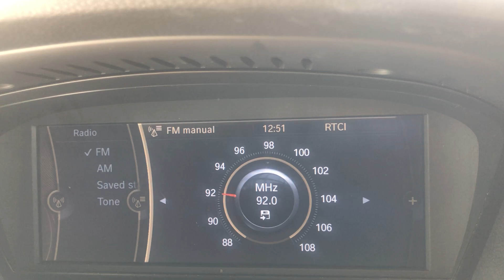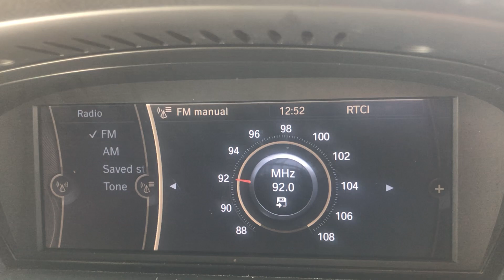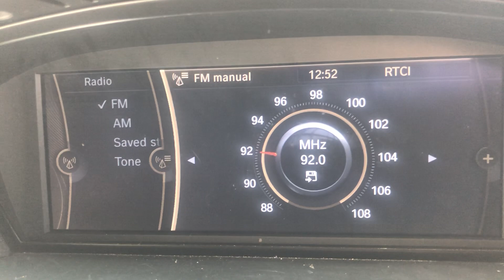FM DX RTT Radio Tunis Chaine Internationale 92.0 MHz From Malta [Tropo]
FM DX RTT Radio Tunis Chaine Internationale 92.0 MHz From Malta [Tropo]. It was caught on 07/06/2022 at around 12:50 PM (UTC+2). Average tropo conditions were observed towards Tunisia, mainly towards the Zaghouan area. It reached RDS levels on displaying ‘RTCI’. It is caught from Tunisia’s Zaghouan FM Transmitter of around 80 kW which is approximately 380 kilometres away. 73 😊

Country: Zaghouan, Tunisia
Estimated Distance: 380 Km
Transmitter: Zaghouan FM Transmitter (80 kW)